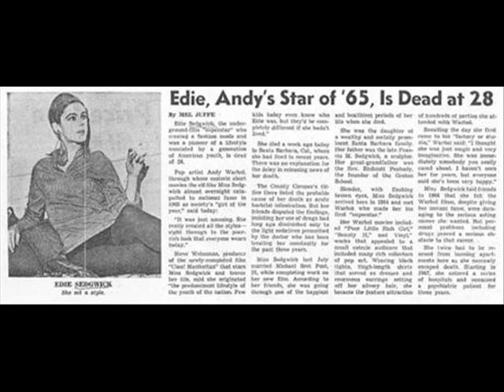Pictures of Edie Sedgwick...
Second video. This video is just showing pictures of Edie Sedgwick. Don't know who she is? Search her. It's not a pro video, but I only made it because I was bored, as always.

Pictures from: google, yahoo, ask

Band: Motion City Soundtrack

Cheers!